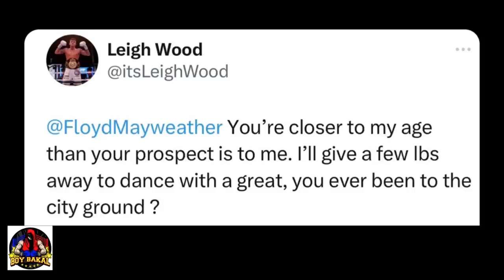Unang Laban Sa PRO World Champion Agad Kalaban, Alaga Ni Mayweather / Crawford Banat Kay Tank Davis